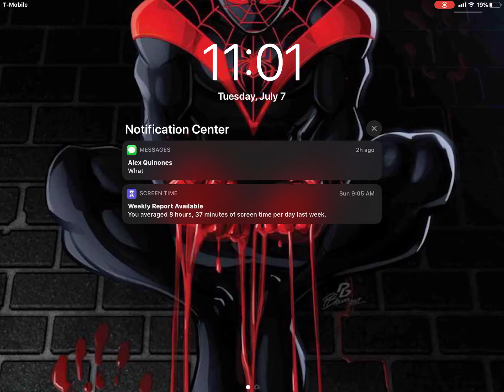Arsenal compilation part 2